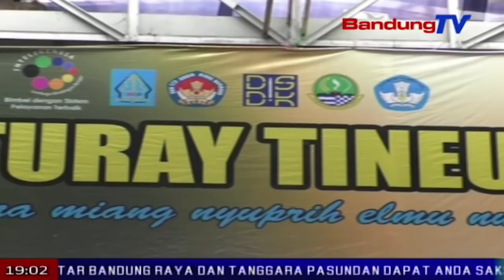217 Siswa Sdn Andir Kidul Dilepas Dengan Prosesi Adat Sunda | SBR | BANDUNG TV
SBR | BANDUNG TV | NIKEN PRATIWI | Sekolah dasar negeri 172 andir kidul menggelar kegiatan perpisahan lulusan tahun ajaran 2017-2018, di kampus sekolah, dikawasan ujung berung kota bandung, rabu sore. sebanyal 217 siswa siswi dilepas pihak sekolah dengan kegiatan upacara adat sunda, dimulai lengser, hingga sungkeman atau salam perpisahan bersama orang tua didik selama disekolah.